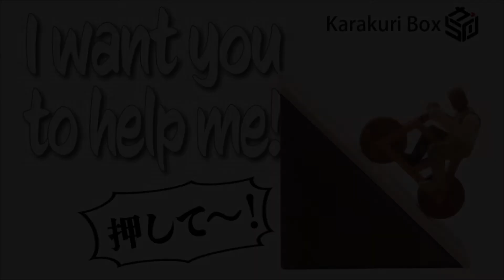I want you to help me! - Karakuri box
This work was produced by Karakuri Creation Group’s craftsmen.
‘‘What the heck! There is a boy who is in trouble on a steep slope!
Just looking at it feels painful…
It’s like a wall! Someone help him quickly please!’’
The fate of the karakuri box is that we have to hide the hardest part of the gimmick..
This work was produced by Karakuri Creation Group’s craftsmen, from aselected idea of “13th Karakuri Puzzle Idea Contest”.

Original idea by Kento Munakata
Hand-crafted by Yasuaki Kikuchi , Yoh Kakuda, (Karakuri Creation Group)

Title：I want you to help me!

What is Karakuri box?
It is wooden puzzle box that made from Karakuri Creation Group in Japan.
You have to solve the mystery if you want to open it.